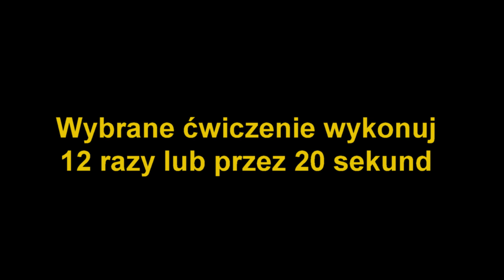Sofa Workout by Anna Węgrzyn kwiecień 2020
Zestaw ćwiczeń do wykonania w domu z wykorzystaniem sofy.
Z zestawu dobieramy 8-12 ćwiczeń i wykonujemy każde z nich po 10-12 powtórzeń lub przez 20 sekund ... tak by trening był ogólnorozwojowy
Powodzenia